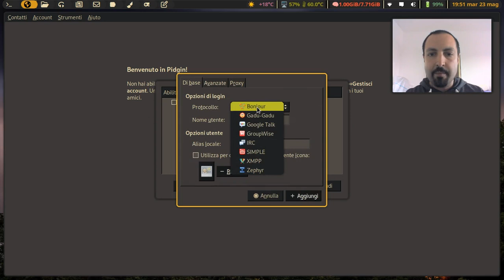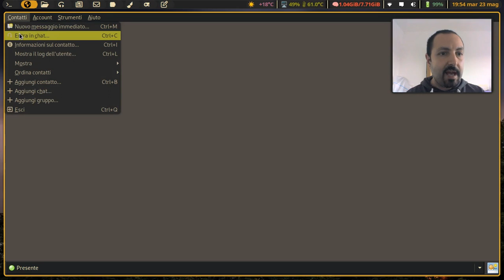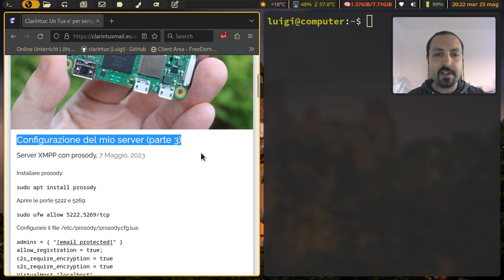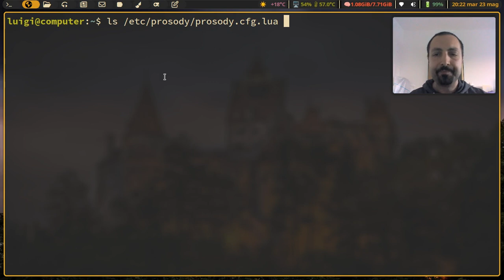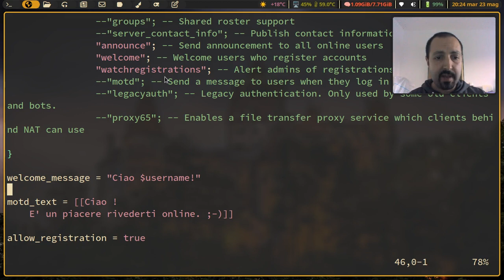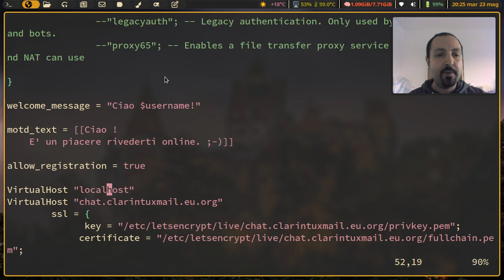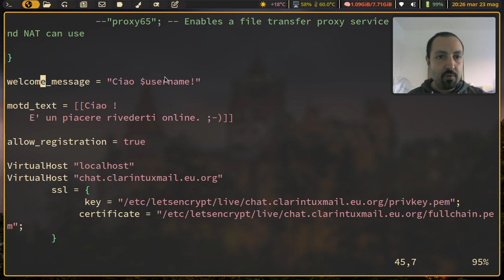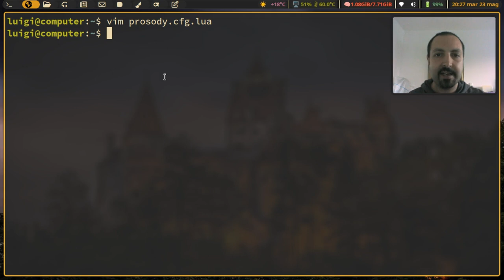Installare un proprio server XMPP + stanza per i miei iscritti!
XMPP è un protocollo open di messaggistica.
Installare un server come prosody permette di aver il massimo del controllo e della privacy sulle proprie comunicazioni, tramite il protocollo XMPP.